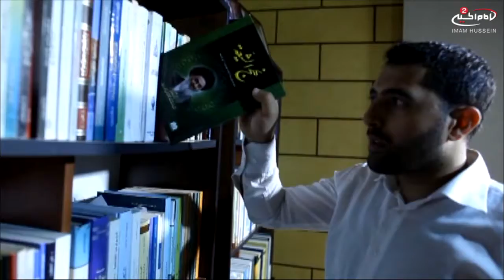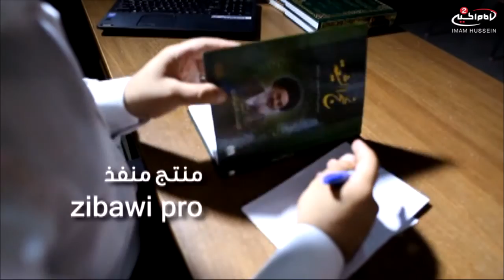مؤلفات المرجع السيد صادق الشيرازي(05): كتاب نهج الشيعة 1437(هج)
عنوان البرنامج: رحلة مع كتاب من مؤلفات المرجع السيد صادق الشيرازي
رقم الحلقة: 05
الضيف: غازي حمزة
المقدم: حسن شقير
موضوع الحلقة: كتاب نهج الشيعة
وقت الانتاج:

أساليب و طرق ايصال المساعدات المالية لقناة الامام الحسين عليه السلام:

١- عبر مكاتب شركات التحويل المالي في مدينة كربلاء المقدسة الى قناة الامام الحسين عليه السلام
٠٠٩٦٤٧٨٢٢١٨٠٠٠٥ العراق

٢- عبر ارسال رسالة باسم لبيك ياحسين الى رقم هاتف قسم العلاقات العامة في القناة sms او الواتس آب
٠٠٩٦٤٧٨٢٢١٨٠٠٠٥ العراق

٤_ عن طريق آب استوار:
Imam husseintv by IMAM HUSSEIN TELEVISION NETWORK

موقع قناة الامام الحسين عليه السلام الثانية باللغة العربية:

https//Imamhussein2.tv